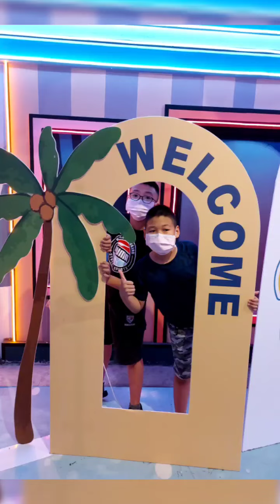異想世界2022/10/10